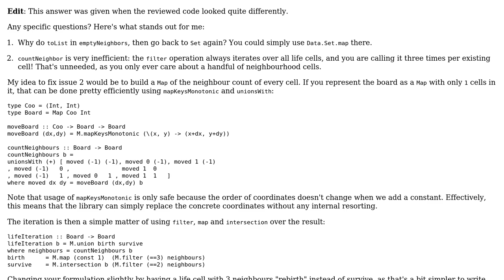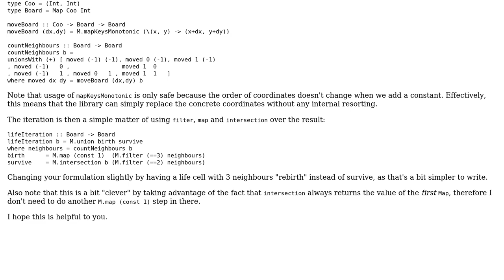Code Review: The game of life with a truly infinite board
With thanks & praise to God, and with thanks to the many people who have made this project possible! | Content (except music & images) licensed under CC BY-SA | Music | Images & others | With thanks to user Peter Wortmann user gcbenison user 200_success and the Stack Exchange Network Trademarks are property of their respective owners. You are responsible for your own actions.